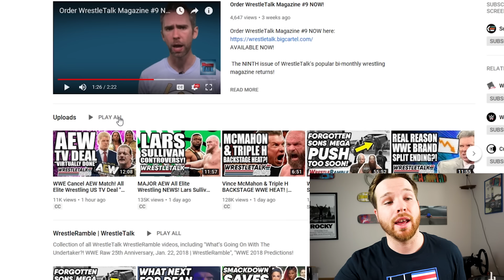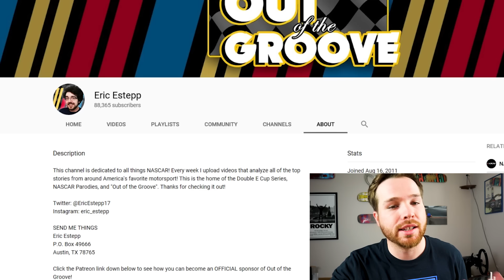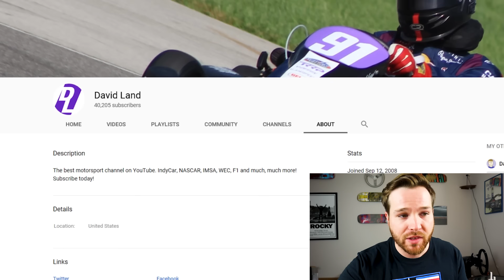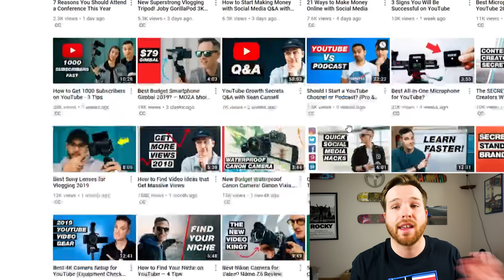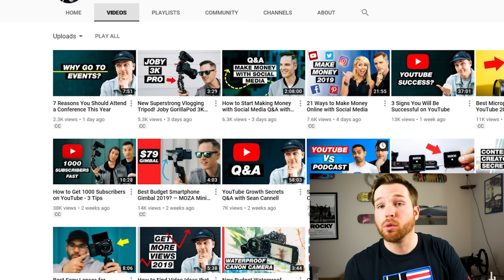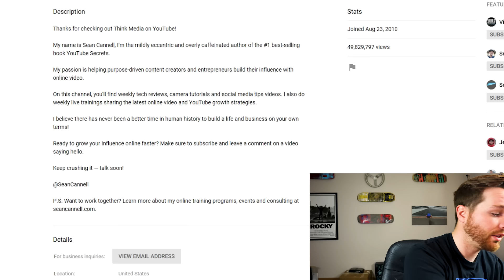Number One Secret To Succeed With YouTube Automation [2024]